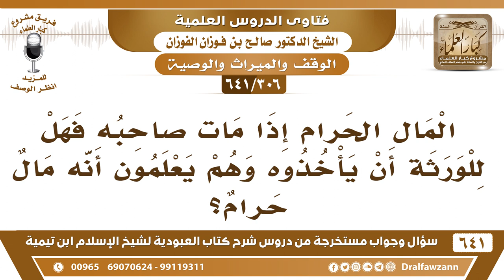[306 /641] المال الحرام إذا مات صاحبه فهل للورثة أن يأخذوه ...؟ الشيخ صالح الفوزان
[306 /641] السؤال: المال الحرام إذا مات صاحبه فهل للورثة أن يأخذوه وهم يعلمون أنه مال حرام؟
 الجواب: لا، إذا كانوا يعلمون أنه مال حرام فلا يجوز لهم أخذه وليس هو مالًا للميت، الحرام ليس مالًا للميت لا يجوز لهم أخذه، هذا يرجع فيه إلى المحكمة، المحكمة الشرعية.
السيرة الذاتية :
للاشتراك في قناة الشيخ صالح الفوزان
أسئلة وأجوبة من شرح كتاب العبودية ( 641 ) مقطع

للاستفسار والإقتراحات والدعم
رئيس الفريق
لمشروع كبار العلماء